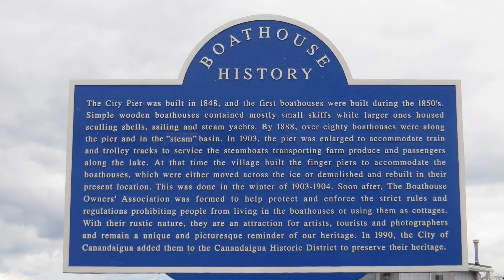Canandaigua City Pier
Canandaigua City Pier, Squaw Island, The Chosen Spot, Boathouse.  Pause to read the Interpretive signs.  Seagulls and Cormorants spend time here.